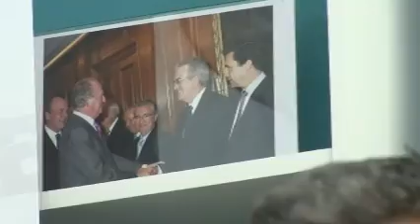Con la Asociación de Centros Comerciales